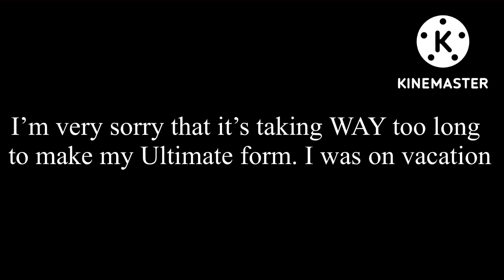A little announcement